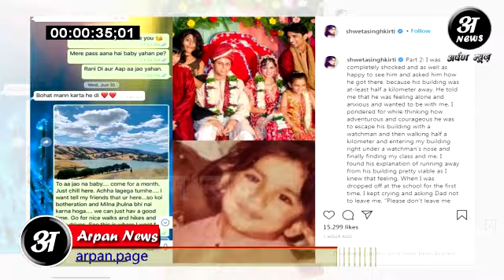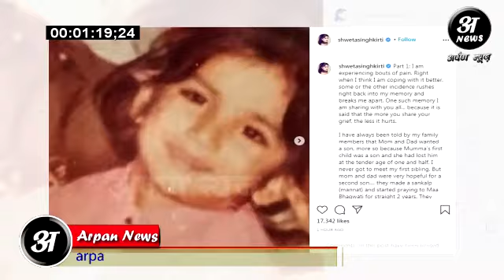Sushant Singh Rajput की बहन Shweta Tiwari ने निधन से 4 दिन पहले की Chatting Share कर सनसनी मचाई